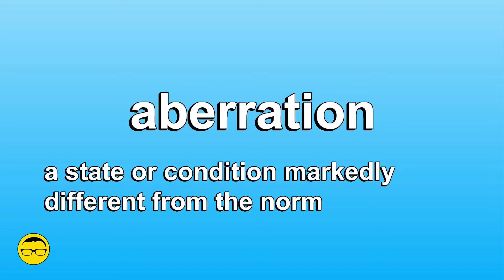How to say ABERRATION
ˌæ.bə.ˈreɪʃ.n̩
a state or condition markedly different from the norm

Hi, I'm Ajarn Mieder and on this channel we’ll learn English in a fun, laid back way. We’ll show you how to learn English easily and effectively, and help you overcome your fear of speaking English.

English is not a phonetic language which means that the written words doesn’t have the same
pronunciation. It has no relation in spellings and pronunciation of the word. There are several rules for a single letter to pronounce in certain circumstances. This makes English a difficult language to read or learn.

So, what we have to do then?

If we want to learn Spoken English we should concentrate then on pronunciation. Just forget the spellings and try to learn the sounds. However, when we have to learn advanced or academic English it is far easier and more effective to use a pronunciation tool like a phonetic alphabet.

Here is the International Phonetic Alphabet (IPA)

Consonants

b (b) as in boy bɔɪ
d (d) as in dad dæd
f (f) as in fat fæt
ɡ (g) as in go ɡəʊ
dʒ (j) as in June dʒuːn
h (h) as in he hi
j (y) as in yes jes
l (l) as in leg leɡ
m (m) as in man mæn
n (n) as in net net
ŋ (ng) as in sing sɪŋ
p (p) as in pan pæn
r r() as in red red
s (s) as in so ˈsəʊ
ʃ (sh) as in she ʃi
t (t) as in tea tiː
tʃ (ch) as in chin tʃɪn
θ (th) as in thin θɪn
ð (th) as in then ðen
v (v) as in very ˈver.i
w (w) as in wet wet
z (z) as in zoo zuː
ʒ (s) as in visionˈvɪʒ.n̩

Vowels

iː (ee) as in see ˈsiː
ɪ (i) as in bit bɪt
e (e) as in bet ˈbet
æ (a) as in bat bæt
ɑː (ar) as in arm ɑːm
ɒ (o) as in got ˈɡɒt
ɔː (oor) as in door dɔː
ʊ (oo) as in good ɡʊd
uː (oo) as in boot buːt
ʌ (u) as in cup kʌp
ɜː (ur) as in fur fɜː
ə (a) as in ago ə.ˈɡəʊ

Diphthongs
eɪ (ay) as in day deɪ
əʊ (ow) as in know nəʊ
aɪ (y) as in by baɪ
aʊ (ow) as in now naʊ

ɔɪ (oy) as in boy bɔɪ
ɪə (eer) as in beer bɪə
eə (ear) as in bear beə
ʊə (oor) as in poor pʊə

Hope you liked this video! Leave us a comment for any questions or suggestions.